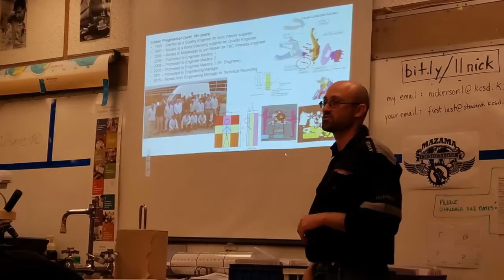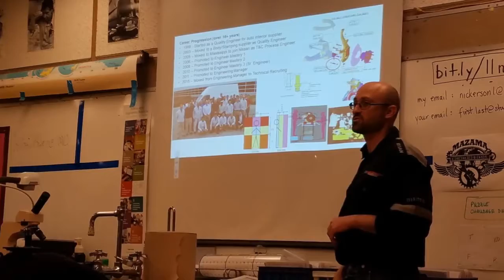My Stupeflix Video